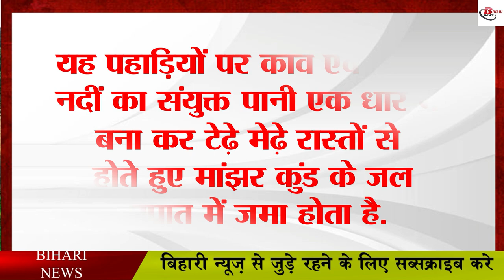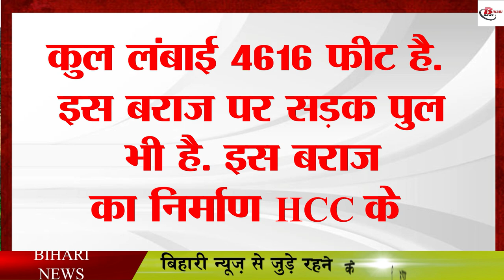सासाराम में घूमने वाली 10 जगहें.Top Ten places to visit in sasaram bihar.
If you are fond of nature then you can get the feeling of being very close to nature in Sasaram district of Bihar. This district is known for its natural beauty. Sasaram has a different importance in all the tourist places of Bihar. If you are fond of traveling on holidays, then you must go to Sasaram. Here you will get to see the past of Bihar along with forts, tombs, as well as you can also see temples and waterfalls here. It is very interesting from the point of view of environment and natural.